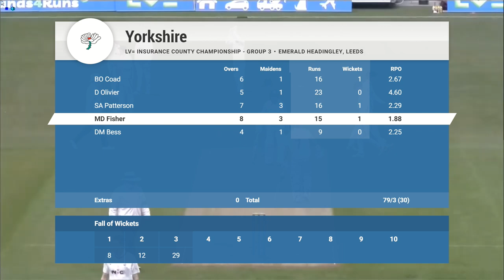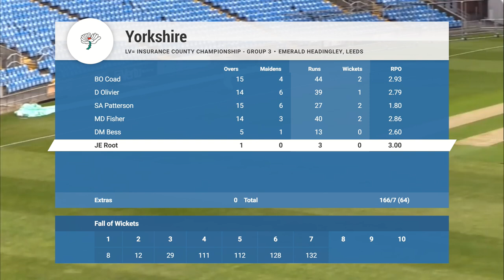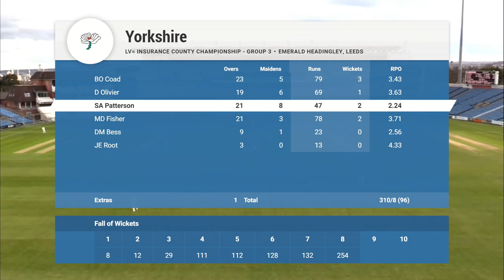Highlights: Yorkshire vs Glamorgan - Day One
Watch the highlights from day one of Yorkshire's LV= Insurance County Championship match against Glamorgan at Emerald Headingley.